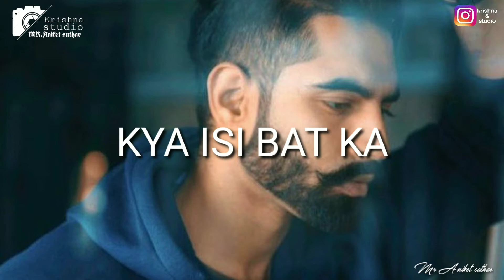WhatsApp new status video HD 15 second